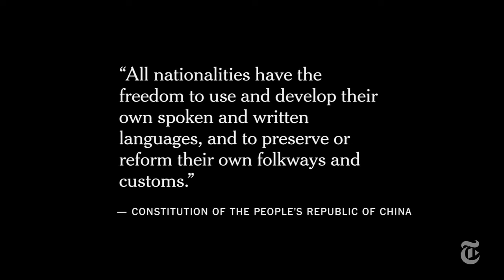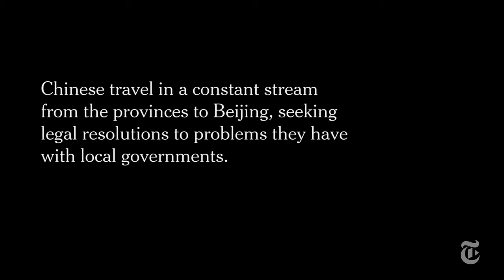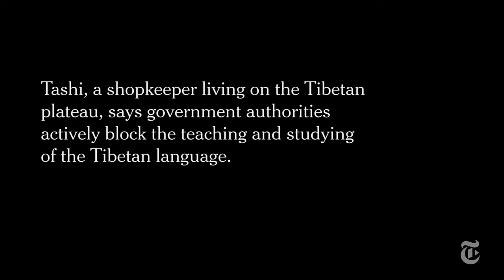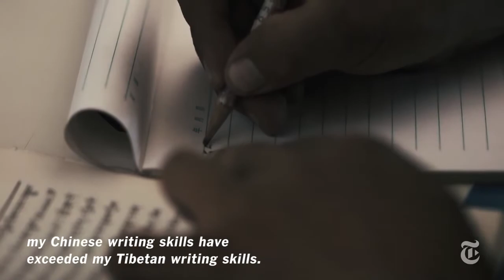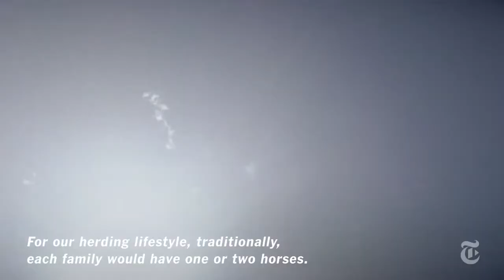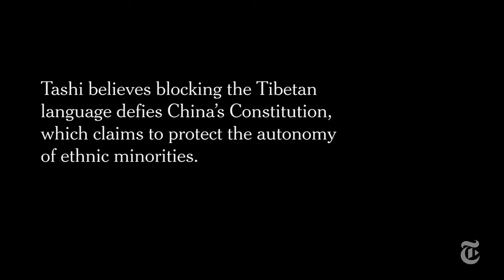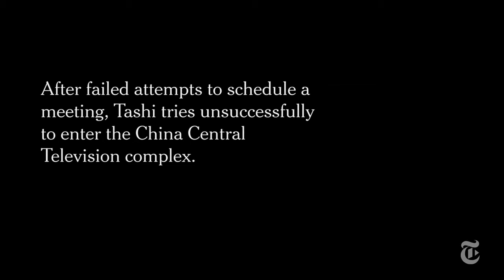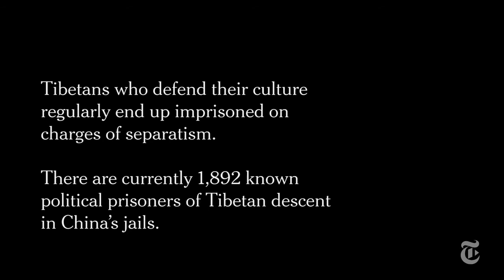Tashi Wangchuk A Tibetan's Journey for Justice Times Documentary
Tashi Wangchuk, an innocent Tibetan shopkeeper and language advocate, has been sentenced to five years’ imprisonment by Chinese authorities on politically motivated charges of ‘inciting separatism’.

His Crime? Publicly seeking his right to Tibetan language education.
Tashi has already spent two and a half years in Chinese detention despite the fact that he has committed no crime under both international law and that of the Chinese constitution. He is now not due to be released until January 2021 after Chinese courts rejected his sentence appeal on 13 August 2018.

– Tashi Wangchuk is a Tibetan shopkeeper from Kyegundo, an area of Kham, Tibet (CH: Yushu County, Yushu Tibetan Autonomous Prefecture, Qinghai)
– After Chinese officials forced local schools to stop offering Tibetan language classes, Tashi attempted to file a lawsuit to press for the provision of more Tibetan education.
– Tashi’s lawful attempt was documented by the New York Times and, following this report, Tashi was detained on 27 January 2016
– Tashi was held in secret for almost two months and tortured by his captors.

– After nearly two years in detention, Tashi Wangchuk was tried in a ‘closed door trial’ for “inciting separatism”, a politically motivated charge, despite his legal, non-political, actions. No verdict was announced. Governments and journalists who attempted to attend the trial were denied entry.

– Over four months later, on 22 May 2018, Tashi Wangchuk was sentenced to five years in prison.

Tashi is one of a number of Tibetans to have been persecuted under Chinese state security laws, which are broad in scope and provide authorities with the powers to clamp down on dissent or behaviour that they deem to be “separatist”, a charge carrying a maximum sentence of 15 years in prison.

Tashi Wangchuk’s case has aroused the concern of many governments and United Nations experts.

– On Human Rights Day, 10 December 2016, both the US Embassy and EU Delegation in Beijing made statements.

– In February 2017, five United Nations independent experts called for Tashi Wangchuk to be released.

– Government representatives from the UK, Canada, Germany, the European Union and the United States travelled to Yushu in January 2018 to try and observe Tashi’s trial but were shut out.

– In February 2018, six UN experts made a further statement calling for all charges against Tashi Wangchuk to be dropped

– In November 2017, the UN Working Group on Arbitrary Detention adopted an opinion concerning Tashi Wangchuk, urging China “to take the steps necessary to remedy the situation of Mr Wangchuk without delay and bring it into conformity with the relevant international norms, including those set out in the Universal Declaration of Human Rights”.

– Following Tashi Wangchuk’s sentencing in May 2018, a number of governments reiterated their call for his release, including the United States, France, Canada, Germany and the EU, with other governments endorsing the EU’s statement. UN human rights experts also condemned Tashi Wangchuk’s 5-year jail term.

Tashi Wangchuk's lawyer tweets that his client's appeal has been denied. The court will uphold the original 5-year sentence.

Tashi Wangchuk was arrested in 2016 for promoting the use of his native language.